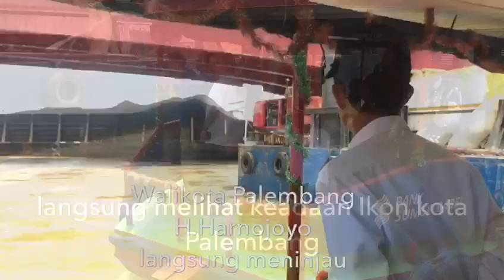Mencekam walikota palembang tinjau tongkang yg tabrak ampera...